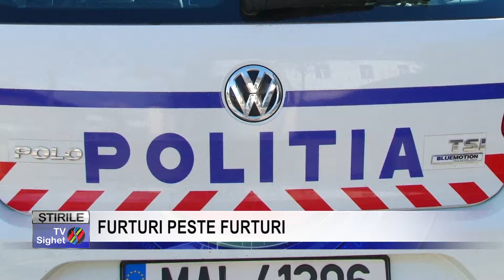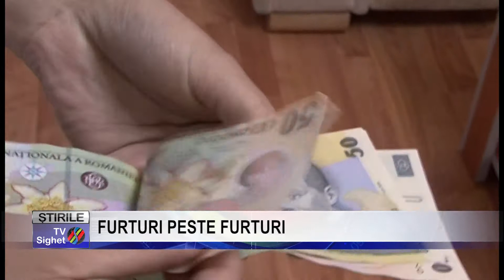Stire 5 FURTURI PESTE FURTURI